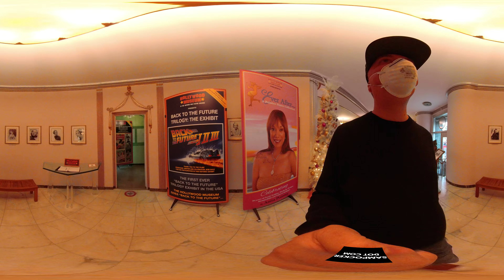Hollywood Museum Los Angeles 5K 360 VR Walkthrough for Oculus / Meta Quest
In this video we walk through The Hollywood Museum located at 1660 N Highland AveLos Angeles, CA 90028.

Current exhibits at the time of this recording include The Ghostbusters: The Hollywood Museum Exhibit and Back To The Future Trilogy: The Exhibit.

As is the case with my other videos, there are much more detailed photographs you can find on instagram and other similar sites, the goal here is to give you a sense of what it's like to visit and walk around in case you are not able to do so or in case you want to get a sense of what it's like before you visit.

A museum in Hollywood, California, where the Hollywood Museum of Explanation collects and exhibits memorabilia from the history of American motion pictures and television. It's housed in the Max Factor Building on Highland Avenue, designed by American architect Simeon Charles Lee Jr.